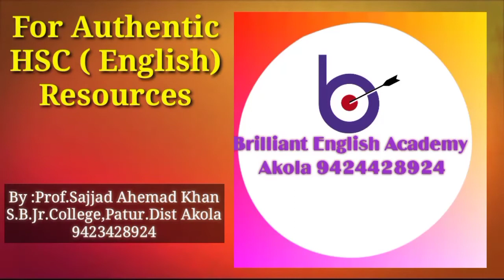To Sir with Love Part - 2 E.R.Braithwaite Chapter 17th Of Novel"To Sir With Love"Half Yearly Report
This is a famous Novel of E.R.Braithwaite. It is  in the syllabus of Std 12th Maharashtra State Board. This novel deals with the teacher student relationship. How can a teacher changed the lives of notorious students. It also deal with the post colonial period and situation after world war II in England. It also raise the problems of racism. Here I used short video clips of the film 'To Sir With Love' by Colombia picture. The main purpose is teaching free to the students who used YouTube channel and for their better understanding.
I made this vide in two parts second part release now. It is about 17th chapter of the Novel that deals with a Annual Day in which Sir Braithwaites student Present Half yearly report .No one can expect from them they were the most notorious Student of The Green Slade School but teaching of Mr E.R. Braithwaite change their lives.
Watch Movie here
To Sir with Love